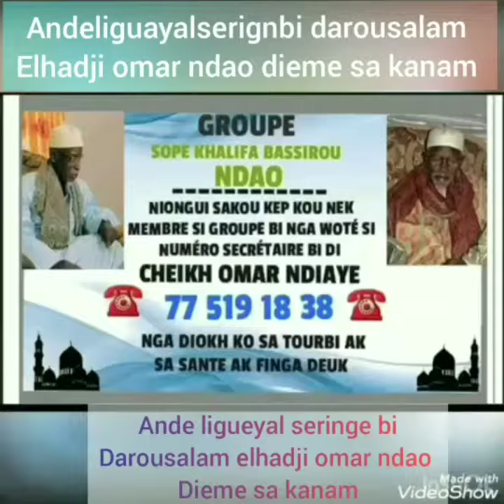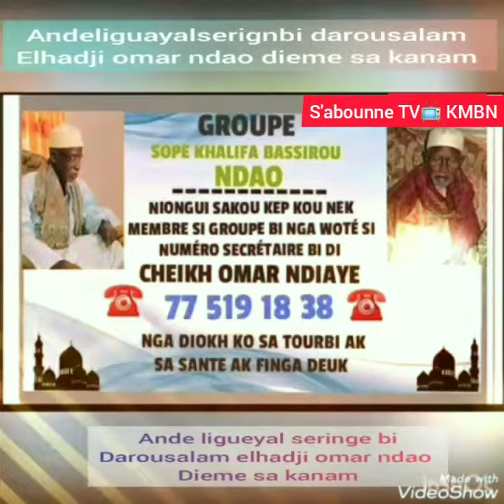Ande ligueyal seringe bi darousalam elhadji omar ndao dieme sa kanam s'abounne tv 📺 kmbn